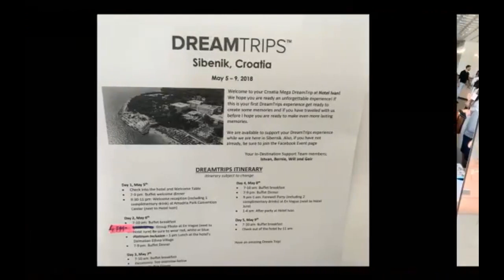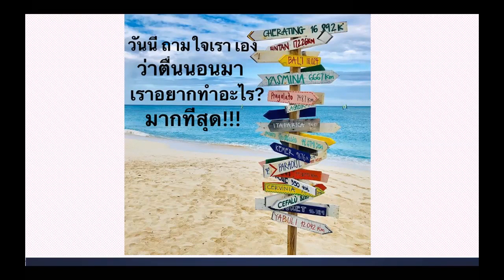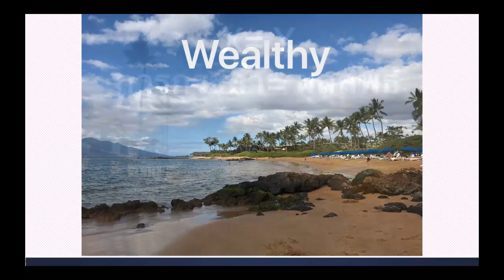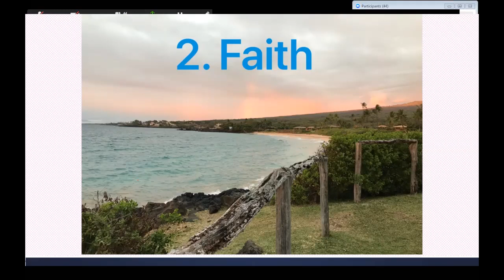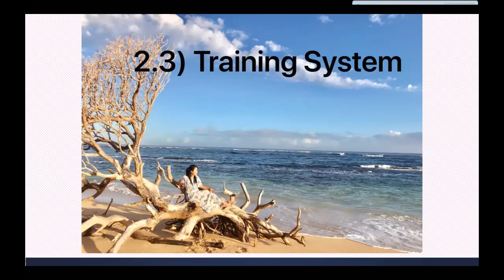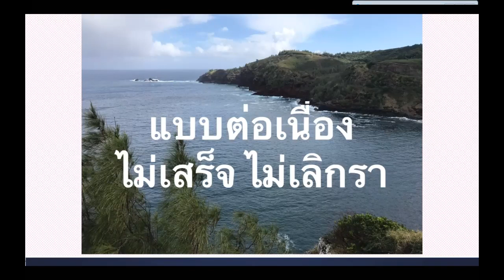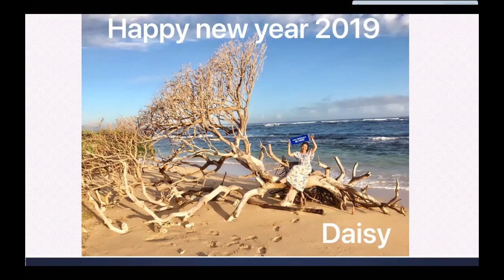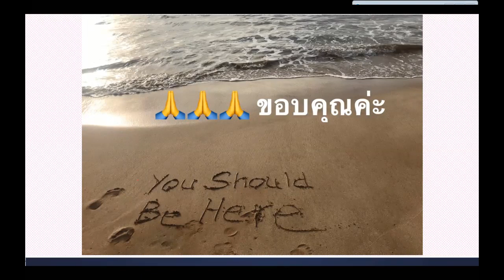Super Sunday Training By RMD Daisy